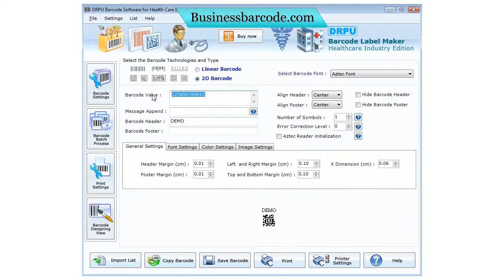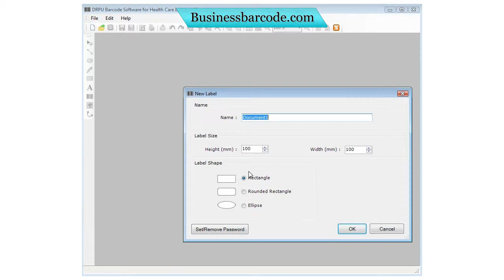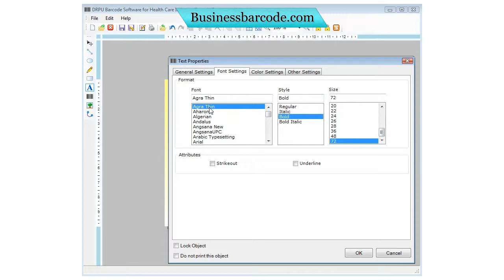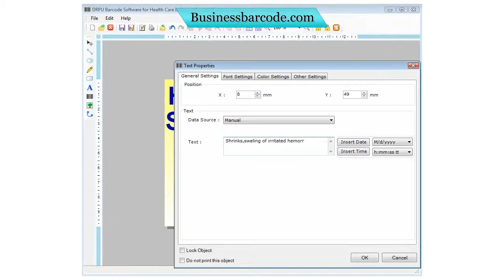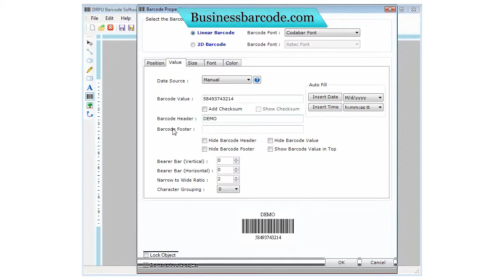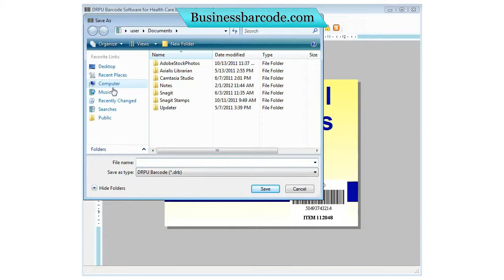free business pharmacy medicine barcode label maker creator generator designer designing software